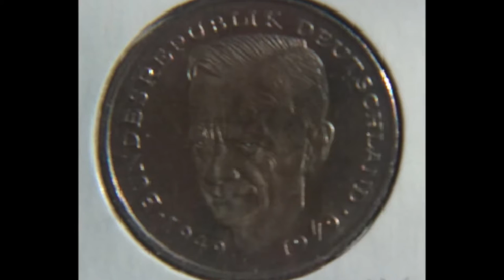Germany 1987 F 2 Mark Coin